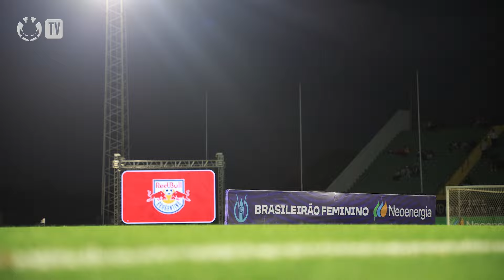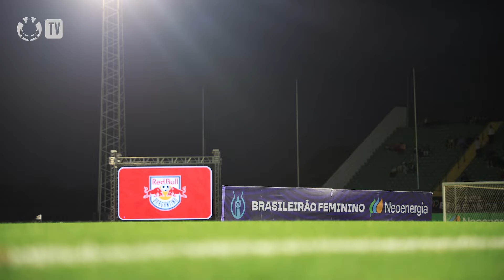Bastidores | Red Bull Bragantino 1 x 1 Corinthians | Brasileirão Feminino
As Brabas empataram com o Red Bull Bragantino, em Bragança Paulista, e vão buscar a vaga para a semifinal do Brasileirão em casa. Confira como foi a primeira partida do embate!

00:00 Introdução
01:00 Se inscreva no canal